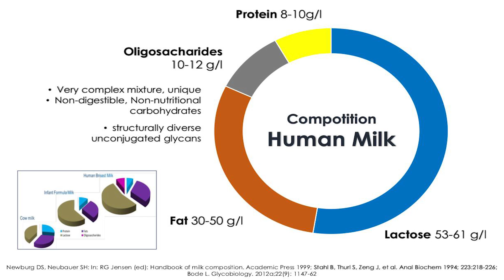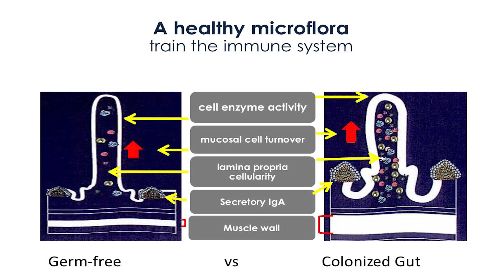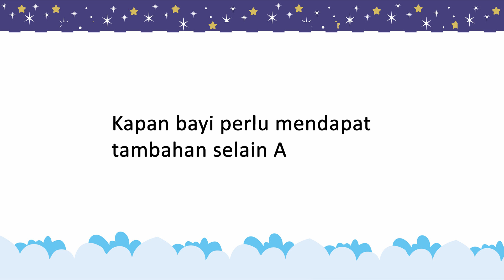Manfaat & Komposisi ASI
Membahas perihal ASI dan Menyusui seakan tak ada habisnya, dan selalu menarik untuk didiskusikan. Mengapa bayi harus disusui? Jawabnya, karena ASI adalah yang terbaik untuk bayi, dan mendapatkan ASI merupakan hak seorang bayi.

Pada saat dilahirkan, sejumlah organ bayi belum matang sempurna. Salah satunya adalah organ pencernaan bayi. Komposisi ASI sarat dengan komponen baik yang dapat menyempurnakan fungsi pencernaan bayi, antara lain laktosa yang akan “memilih” kuman apa yang boleh tumbuh di usus bayi, lalu _growth factor_, dan enzim-enzim yang membantu mencerna ASI, yang tidak terdapat pada susu formula yang paling mahal sekalipun.

Untuk mendapatkan produksi ASI dan menyusui optimal, ada hal-hal yang harus diperhatikan, seperti dilakukannya Inisiasi Menyusu Dini (IMD) agar bayi dapat menemukan puting payudara ibu lebih cepat, dan rawat gabung agar bayi dapat melekat kepada ibu.

Setiap ibu pada dasarnya dapat menyusui bayinya. Bahkan pada ibu dengan bayi kembar sekalipun; meski tak mudah, namun tetap bisa dilakukan. Yang terpenting, selalu pantau berat badan bayi yang harus naik grafiknya (boleh turun pada hari ke-3 hingga ke-5 sebanyak 10% dari berat lahir). Bila berat badan bayi tidak naik, apalagi turun, maka harus dievaluasi apakah proses menyusui sudah benar, termasuk pelekatannya, dan dicoba memerah kolustrum meski mungkin hanya diperoleh sedikit, serta membangunkan bayi tiap 2 jam untuk disusui.

Apabila semua sudah dievaluasi dan berat badan bayi tidak naik, apalagi disertai demam, maka pemberian tambahan ASI dapat dilakukan. Pilihan pertama adalah ASI donor yang harus dipastikan keamanannya. Ibu pendonor harus melakukan skrining HIV, Hepatitis B, dan Hepatitis C. Sementara ASI perah yang akan didonorkan harus melalui skrining CMV.

Bila hal tersebut tidak memungkinkan, maka pemberian susu formula adalah pilihan terakhir. Itu pun hanya diberikan 2 cc/kg berat badan bayi. Caranya: susui dahulu bayi, beri susu formula, lalu  susui kembali. Biasanya, bayi akan tenang jika kenyang dan ibu pun dapat beristirahat tenang sehingga dapat meningkatkan produksi ASI. Bila produksi ASI mulai meningkat maka susu formula dapat dihentikan.